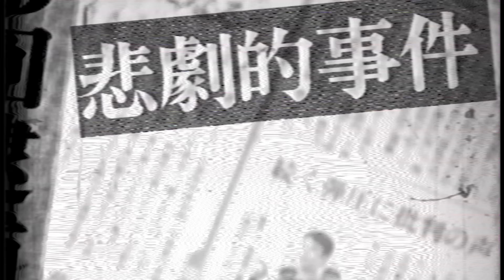【衝撃事件】昔は普通だったご近所付き合いで起きた悲劇【ナナフシギ】